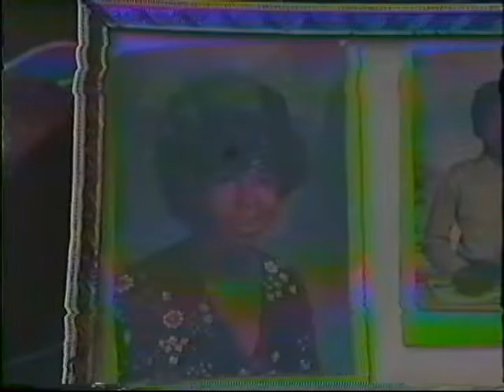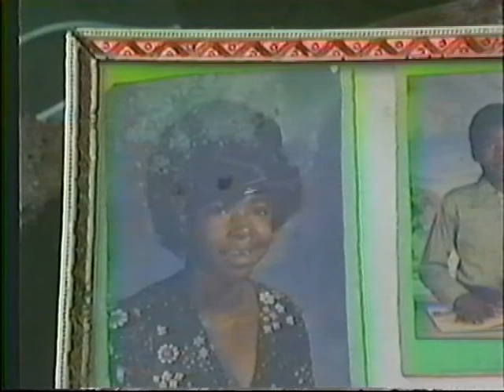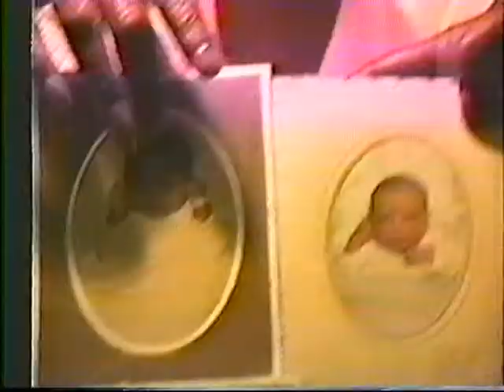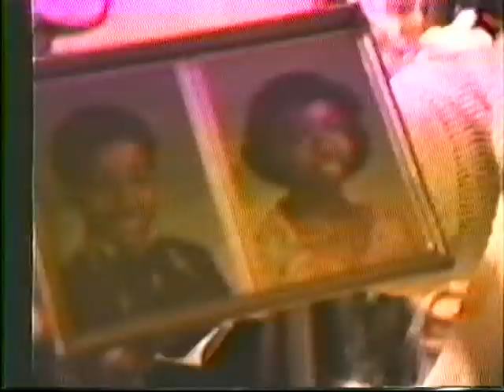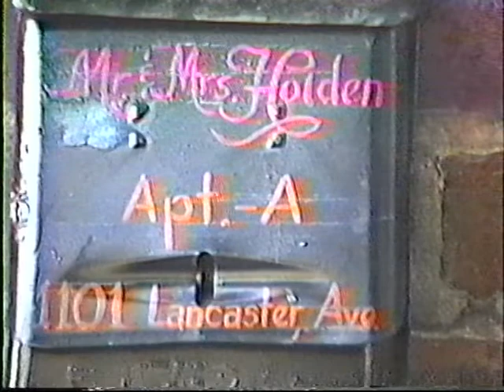LESTER BIRTHDAY FINAL